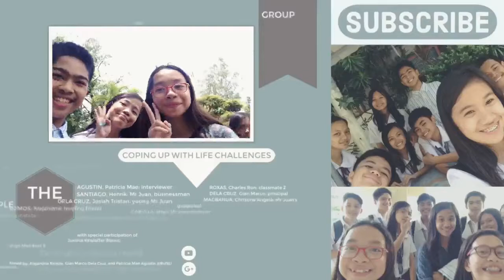ENGLISH IX: Group 4 - "Conquer" - Coping Up With Life's Challenges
Mr. Henrik Juan is a succesful businessman. He wants to tell us that challenges are just like waves, don't let it weigh you down, rise above the waves of your life. There will always be people who would want to bring you down and believe you don't have the potential. Don't let them be the cause of your failures because if there is someone who knows yourself better, it's you

It is through conquering the world, never losing faith, and surviving the incredible odds.

*this video serves as our project and our requirement for English IX.
Submitted to Ms. Johann Marinel P. Pacayra

THE PEOPLE BEHIND:
AGUSTIN, Patricia Mae: interviewer
SANTIAGO, Henrik: Mr Juan, businessman
DELA CRUZ, Josiah Tristan: young Mr Juan
RAMOS, Alejandria: helping friend
CORTEZ, Jonah Nicole: classmate 1
ROXAS, Charles Ron: classmate 2
DELA CRUZ, Gian Marco: principal
MAGBANUA, Christine Angela: Mr Juan’s godparent
CARULLA, Imari: Mr Juan’s mother
BERNALDEZ, Uleia Cody: photographer

Justine Kristoffer Blanco
Ińigo Mendoza &
Angelo Villanueva

filmed by: Alejandria Ramos, Gian Marco Dela Cruz, and Patricia Mae Agustin @Bulacan State University
edited by: SANTIAGO, Henrik
created with iMovie